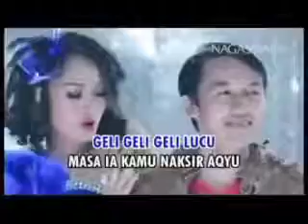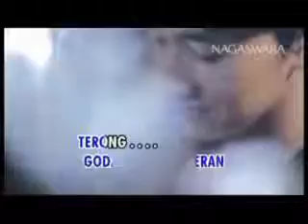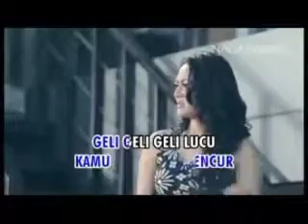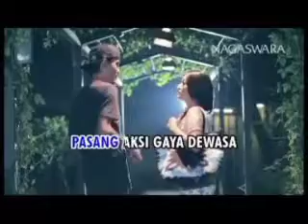Siti Badriah - Terong Di Cabein